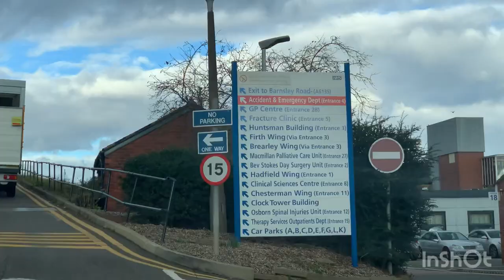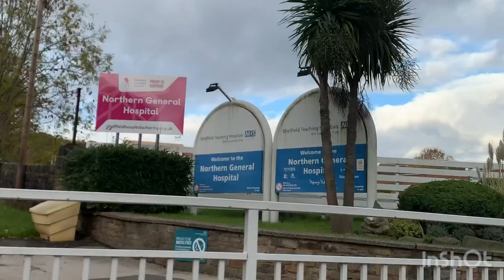Northern General Hospital Sheffield uk tour by car / 11 November 2023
Northern general hospital Sheffield city uk
Your by car